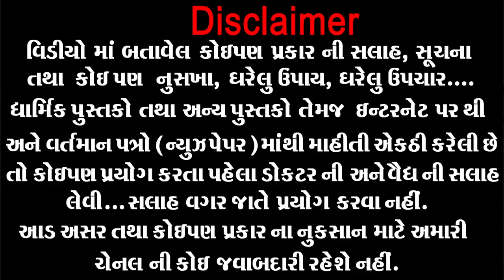રાત્રે..માત્ર એક કટકો ખાઈ લ્યો સવારે ઉઠીને તરત જ પેટ સાફ થઈ જશે ।। Kabajiyat no upchar